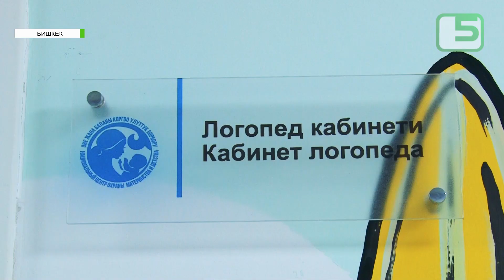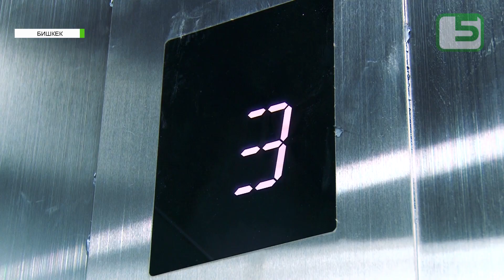БАЛДАР ООРУКАНАСЫНДА ЖАҢЫ ЗАМАНБАП БӨЛҮМ АЧЫЛДЫ